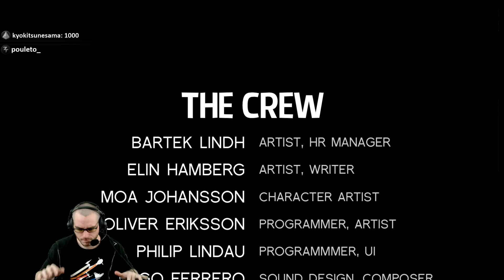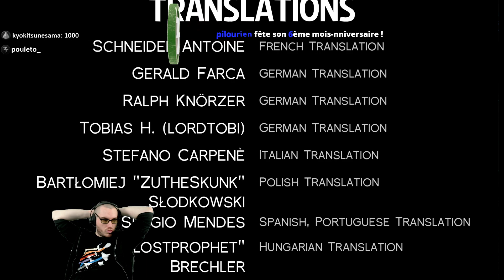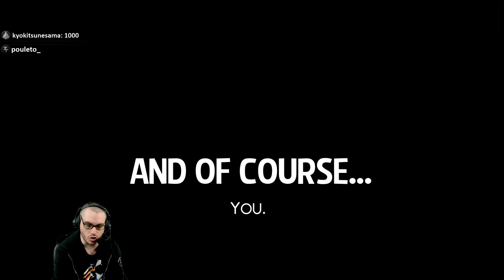A Story About My Uncle #3 : Fin!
Et j’ai donc réussi à terminer. Très cool!